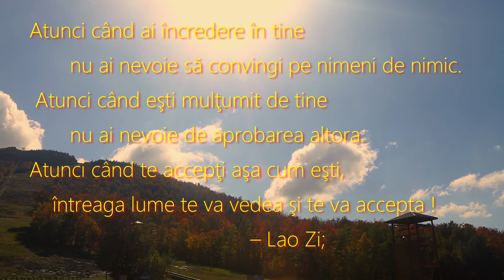să ai încredere în tine